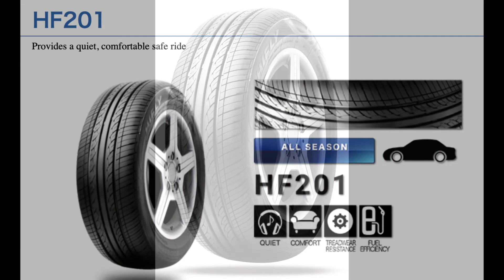Anvelope vara HIFLY HF201 - AnvelopeMAG.ro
HIFLY HF201 sunt anvelope vara cu ajutorul carora veti beneficia de un raport ideal intre pret si calitate. Aceste anvelope de vara confera un nivel ideal de aderenta si o rezistenta scazuta la rulare, datorita cauciucului din care sunt fabricate, respectiv un cauciuc special, destinat anvelopelor de vara. Aceste anvelope de vara sunt fabricate conform ultimelor standarde europene privind calitatea, confortul si siguranta de rulare si sunt etichetate conform legislatiei in vigoare.